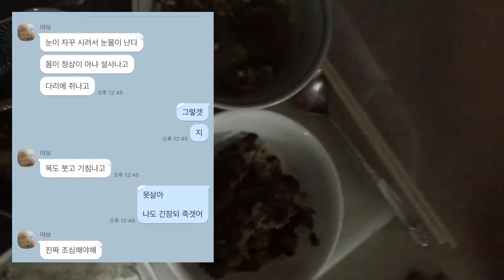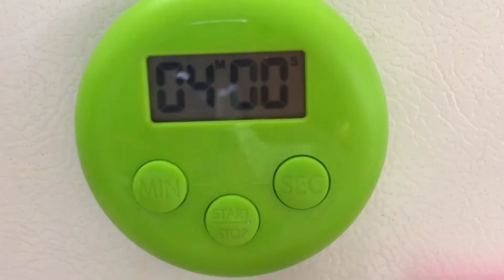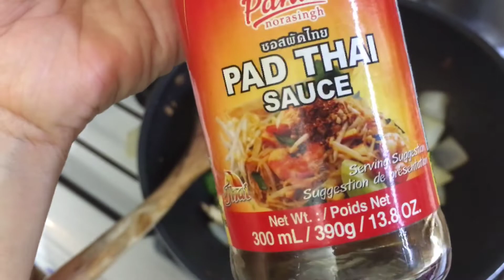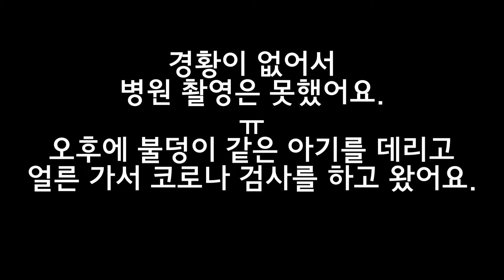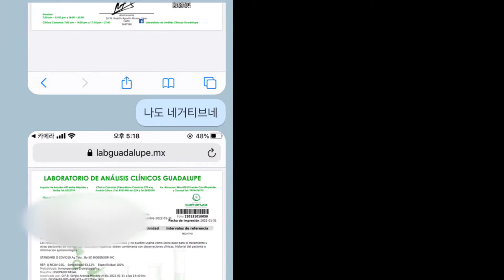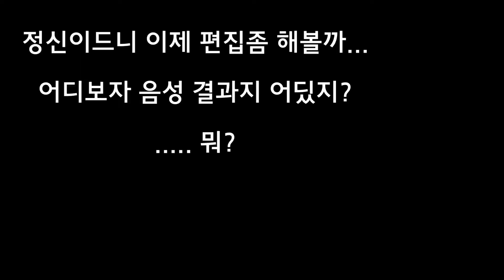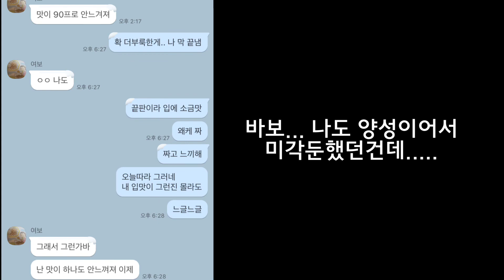코로나 확진 브이로그/ 확진자vlog/ 자가격리동안 뭐먹고살았나.. 1주일 집밥일기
안녕하세요. 그동안 코로나를 두려워 하고
아기가 있기에 더더욱 조심한다고 밖에 다닐때면
손소독제를 수십번씩 바르고 다녔는데도 결국엔 코로나에 감염이 되었군요.

Antigen(신속진단키트) 결과로 아기는 음성이었지만
혼자 갑자기 그냥 아플 리 없고 코로나에 감염되었지만 자가면역이 좋아서 낫지 않았을까 생각이 듭니다.

남편과 저는 이미 백신3차까지 마쳤었습니다.
백신을 맞을때에도 저도 힘들었지만 남편은 더욱
힘들어 했어요. 그런데 진짜에 감염되니 백신보다 더 아프네요.

*코로나 증상 후기 정리*
[남편]
1/28 (1일차) 새벽2am 발열, 설사, 몸살
1/29 (2일차) 근육통, 오한. 둘째날 더 힘들어..
                        눈시림, 설사, 다리에 쥐, 목붓고 기침, 한쪽눈 붓고 눈물남. 기침.
1/30 (3일차) 약먹으면 버틸만 하고(진통제) 약기운 떨어지면 뼈가 아픔.
                        3일째라 요령 생겨서 아플려고하면 약 먹음(9am, 2pm, 8:30pm)
                        설사는 사라짐.
1/31 (4일차) 4일째인데 차도 없고 아침이면 똑같이 아픔.
                        오한, 추위, 몸살, 기침. 몸에 쥐남.
2/1 (5일차) 맛이 안느껴진다. (후각,미각 둔화) 목은 완전 잠김. 현기증, 두통
2/2 (6일차) 미각, 후각 여전히 없다. 괜찮은가 했더니 열이 올라서 약 먹음.
2/3 (7일차) 어지러움, 피로감, 다리에 쥐.

[나]
1/30 (남편3일차에 나 증세 시작) 눈이 따끔거림, 춥고 약간 감기증세. 목 부음, 목 따끔.
                                                          몸살, 어깨 근육통, 미열, 두통, 약한 기침... 타이레놀 복용
1/31 (2일차) 새벽에 오한, 귓속근육아픔, 발열, 기침, 현기증, 피로감, 몸무거움, 다리풀림.
2/1 (3일차) 역시 새벽에 오한, 두통, 어깨 근육통, 목 전체 부음, 뒷목 당김, 마른기침
                     피자의 맛이 좀 이상함. 짜고 느끼함. (미각 이상), 잠이 쏟아짐.
2/2 (4일차) 낮에는 약 안먹어도 괜찮음. 기침, 어지러움, 미열
2/3 (5일차) 어지러움, 다리저림, 피로감

[27개월 아기]
1/31 (나 아프기 시작한 다음날부터 아픔)
         오전에 미열있더니 오후에 열이 오름.
          해열제 먹이고 코로나 테스트 :  음성
          기침은 그냥 몇번. 열오를때 얼굴 빨개지는거 빼곤 이상증세 없음.
2/1 (2일차) 새벽부터도 감기약 해열제로 열 내리고 버팀.
                  잠을 뒤척여서 낮에도 피곤, 졸림. 식욕이 없는지 계속 밥 거부.
2/2 (3일차) 낮에 약먹지 않아도 괜찮음. 미열만 있음.
                    하지만 밤에는 또 열이 오름. 약 먹임.
2/3 (4일차) 약 완전히 끊음. 낮에 약한 미열 있더니 밤에는 완전히 열이 식음.
                    아가도 감기몸살 같이 아팠던게 분명한데 회복이 빠른 느낌.

00:00 확진자 자가격리 일주일의 기록
12:56 리제맘 코로나 후기